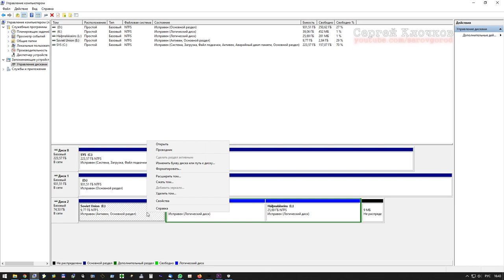Купили новый блок питания не видится жесткий диск - треш:)